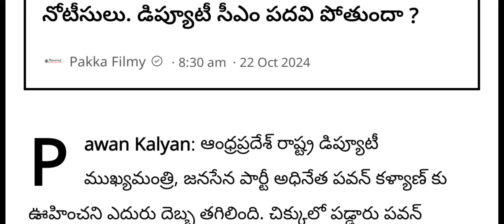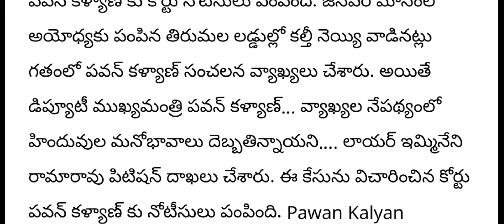పవన్ కళ్యాణ్ డిప్యూటీ సీఎం పదవి తొలగింపు||సుప్రీంకోర్టు తీర్పు